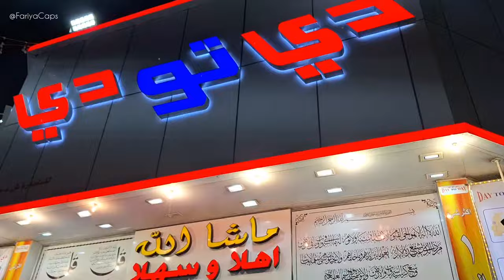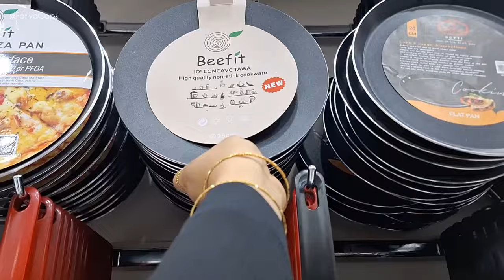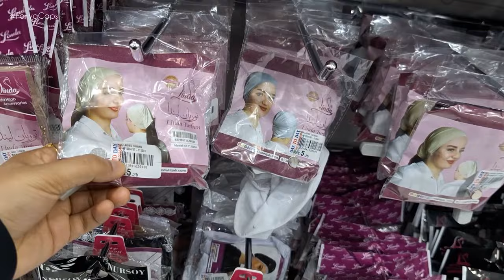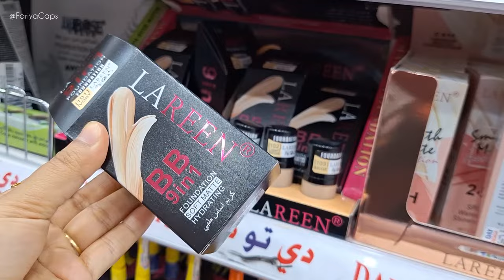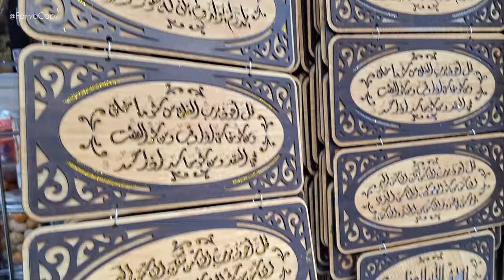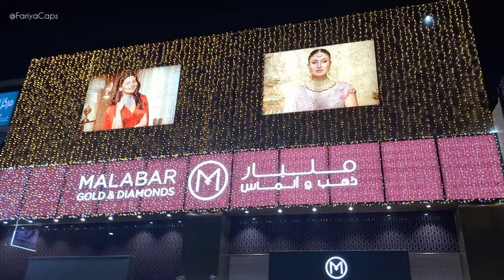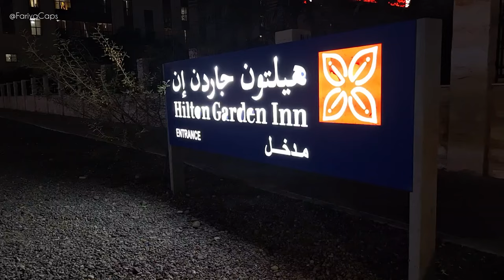Ras Al Khaimah Day To Day Shopping Mall 🛒😍👌 || Dubai UAE 🇦🇪❤️ || Vlog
My name Is Fariya Akhtar.
I live in UAE.
plz support 😊🫶❤️
share with your friend's